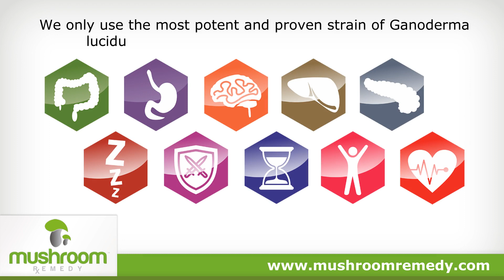Mushroom Remedy | Pro Liver